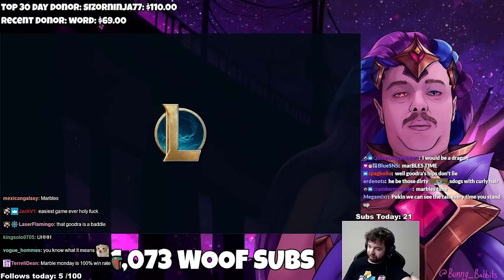I was forced to play Baldimir Mid. Turns out I'm pretty good at him.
I'm good at Vladimir because I have played a lot of SuckUp! Game